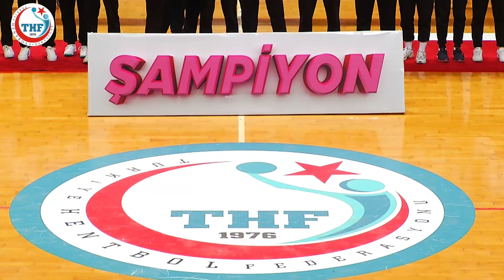Hentbol Kadınlar 1.Ligi 2021-22 Sezonu Şampiyonluk Kupa Töreni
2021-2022 Hentbol Sezonu Kadınlar 1. Ligi'nde sekiz takımın mücadele ettiği  Final Grubu maçları sonunda önümüzdeki sezon Kadınlar Süper Ligi'de mücadele edecek üç takım belli oldu.

Alanya Atatürk Spor Salonu'nda oynanan son maçların ardından, Mersin Büyükşehir Belediyesi birinci sırada, Sivas Belediyesi ikinci ve Beta Transformatör Adasokağı ise üçüncü sırada grubu tamamlayarak bir üst lige çıkma başarısı gösterdi.

Final Grubu maçları sonrası düzenlenen törende takımlara kupa ve madalyalarını Türkiye Hentbol Federasyonu Başkanı Uğur Kılıç ile THF Başkanvekili Kenan Gökmen verdi.